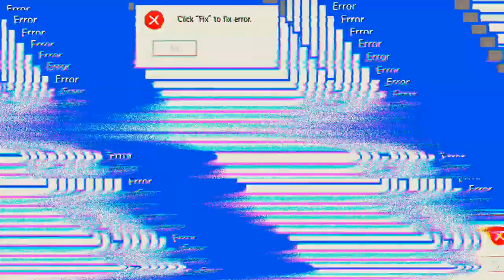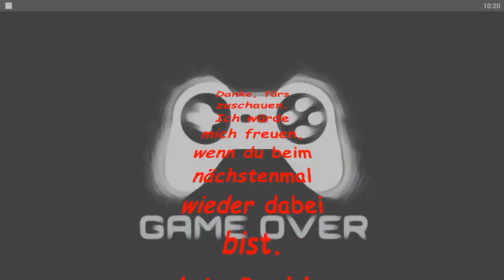Perfekt 'Free Fire'